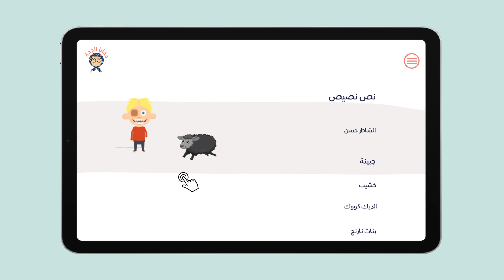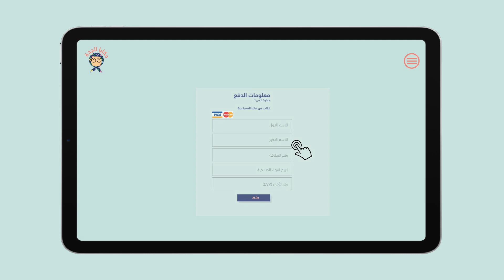Web Vid placipo